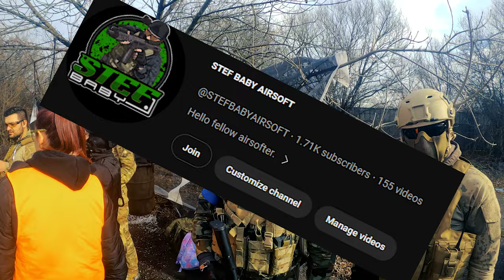This is how my FIRST AIRSOFT Game For 2024 Went...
Hi guys and welcome back to the channel
I hope you will have great 2024
Today we are playing on Ghost Town Arena
with around 80 people split on 2 teams
Now sit back, relax and enjoy the video.

If you want to support me you can always do it via the membership.
That would be a blast for me

Music is by @Infraction   and others